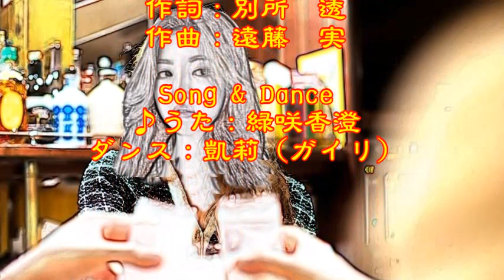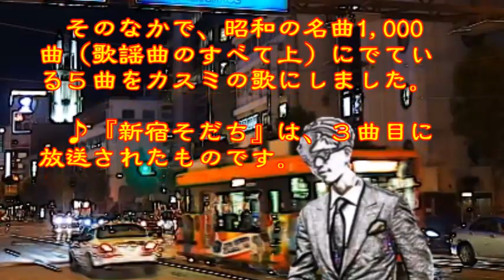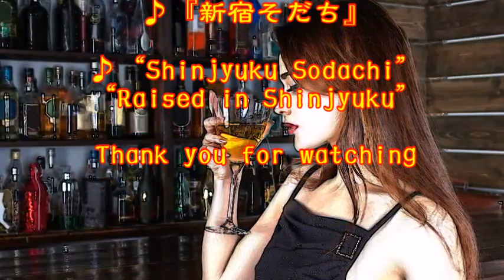♪『新宿そだち』日本の歌・心の歌 Japanese Songs old & new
日本の歌・心の歌　♪『新宿そだち』“Raised in Shinjyuku”
Words & Music作詞：別所　透  作曲：遠藤　実

１１月２２日NHK深夜便の「にっぽんの歌こころの歌」で『デュエット作品集』と題し１０曲が放送された。そのなかで、昭和の名曲1,000曲（歌謡曲のすべて上）にでている５曲をカスミの歌にしました。♪『新宿そだち』は、３曲目に放送されたものです。